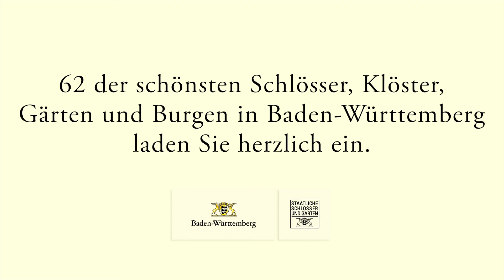Imagefilm der Staatlichen Schlösser und Gärten Baden-Württemberg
Kommen. Staunen. Geniessen.
Spannende Spurensuche. Einzigartige Erlebnisse. Große Abenteuer. Festliche Augenblicke. Überraschende Einblicke. Genussvolle Momente.